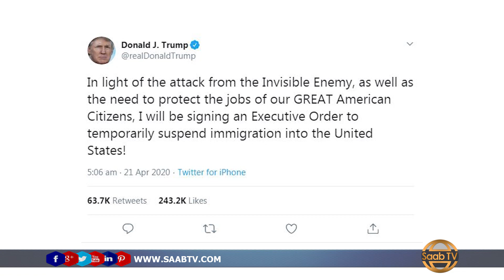Dawladda Maraykanka Oo Joojinaysa Dhammaan Muhaajiriinta Dalkaas Gala